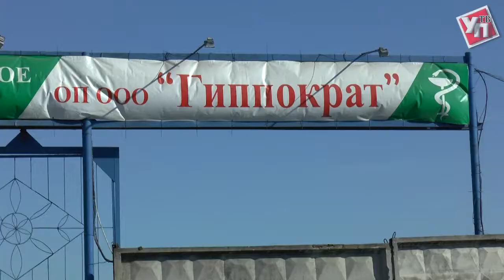«Гиппократ» переориентировался на животных и открыл новую кормовую линию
Теперь отходы от производства этилого спирта не будут сбрасываться в специализированные лагуны, а будут отправляться прямиком на переработку.